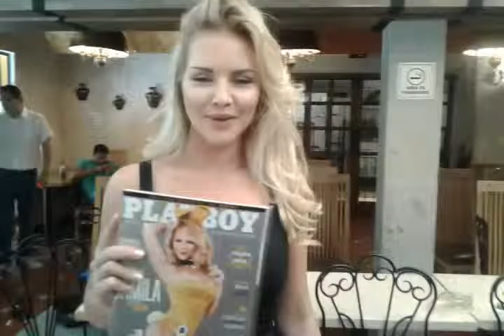JAMILA Saludos ATMósferas Magazine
Jamila, playmate México, manda saludos a la revista ATMósferas Magazine.